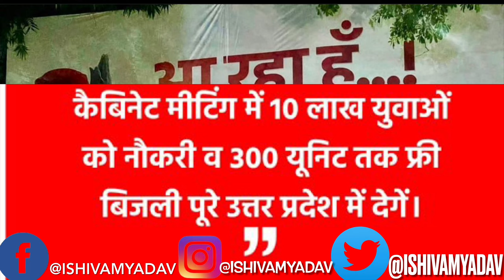RAJU YADAV MAINPURI SADAR । Official Song । Kalu Yadav Sorkha । Samajwadi Song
Rajkumar Yadav aka Raju Bhaiya Mainpuri Official Song.
Singer:- Kalu Yadav Sorkha
Edit by:- Shivam Chaudhary Mainpuri
**Reused not Allowed**